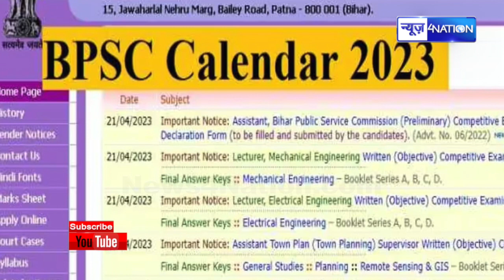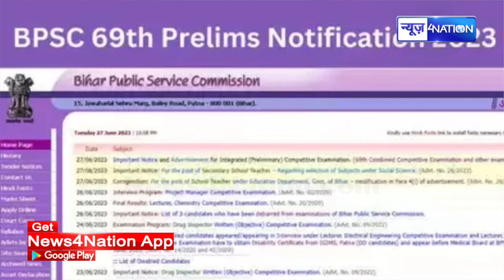BPSC 69वीं प्रारंभिक परीक्षा का Notification जारी, इस दिन से आवेदन होंगे शुरू